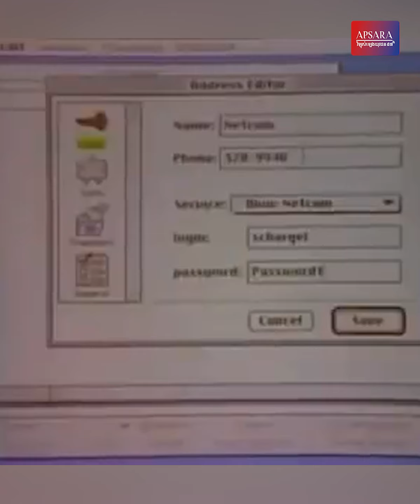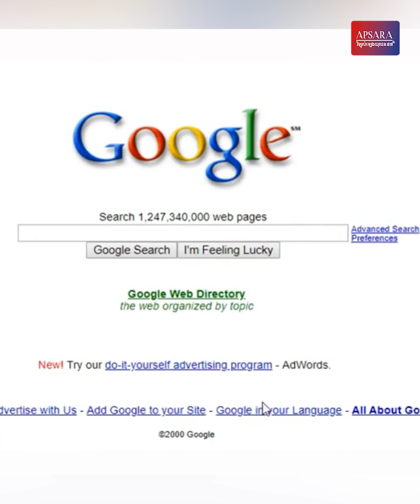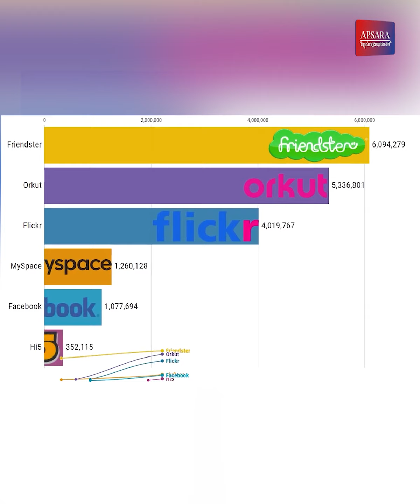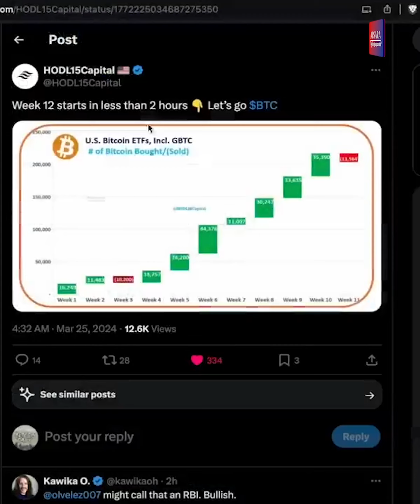បច្ចេកវិទ្យាទំនើបទាំង ១១ ដែលបានផ្លាស់ប្តូររបៀបរស់នៅរបស់មនុស្សទាំងស្រុង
បច្ចេកវិទ្យាទំនើបទាំង១១ ដែលបានផ្លាស់ប្តូររបៀបរស់នៅរបស់មនុស្សទាំងស្រុងក្នុងរយៈពេល ៤០ឆ្នាំចុងក្រោយ